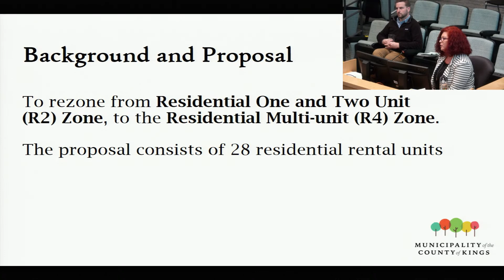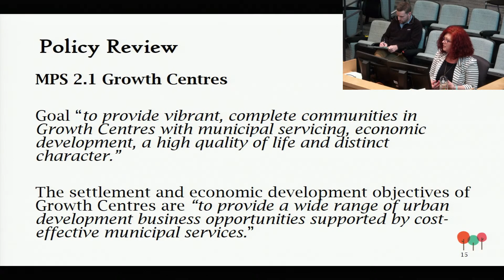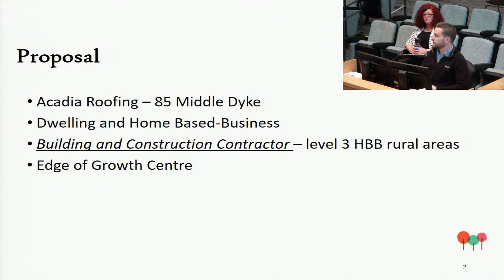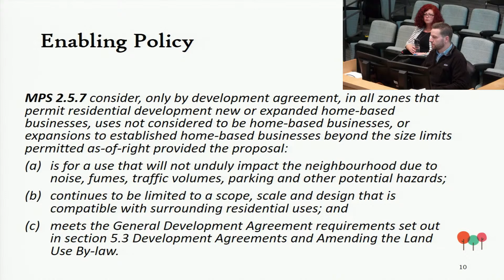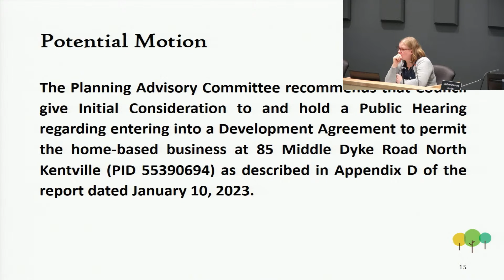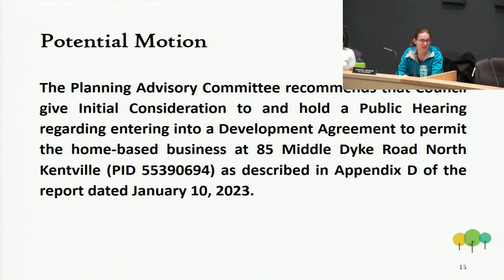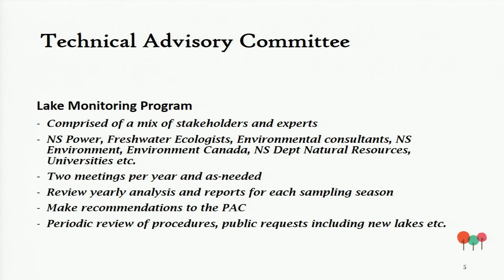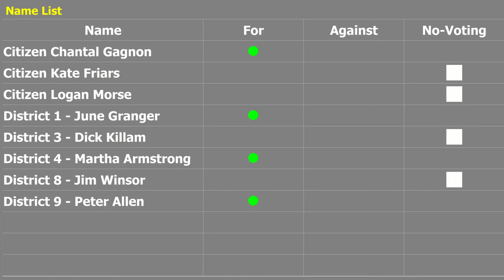Planning Advisory Committee - January 10, 2023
00:00 Planning Advisory Committee Meeting - January 10, 2023
00:00:35 Meeting to Order
00:00:54 Roll call
00:01:12 Amendments to the Agenda
00:01:30 Approval of the Agenda
00:01:58 Disclosure of Conflict of Interest Issues
00:02:10 Approval of Minutes - December 13, 2022
00:02:45 Application to rezone properties in Cambridge (File #22-13)
00:22:08 Application to enter into a Development Agreement in North Kentville (File #21-24)
00:53:01 Naming of PAC member to Lake Monitoring Technical Advisory Committee
01:11:11 Other Business
01:11:24 Date of Next Meeting
01:11:34 Adjournment